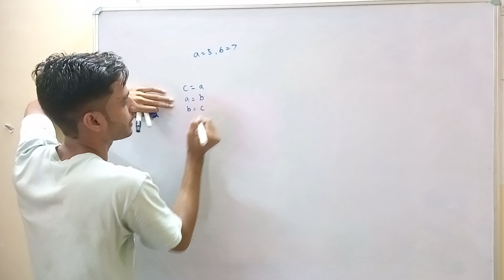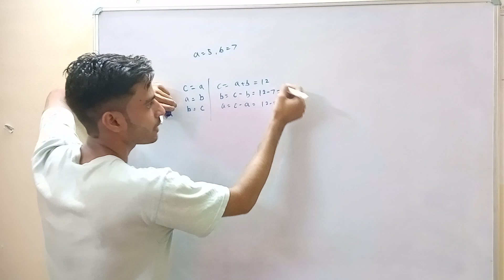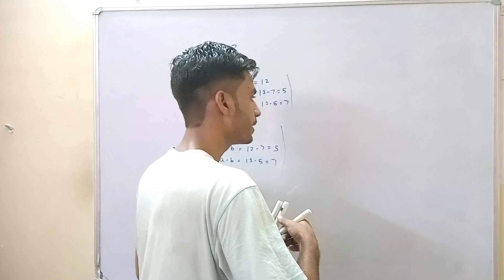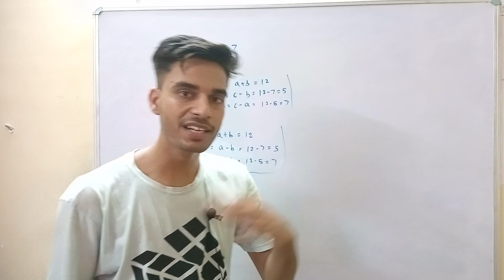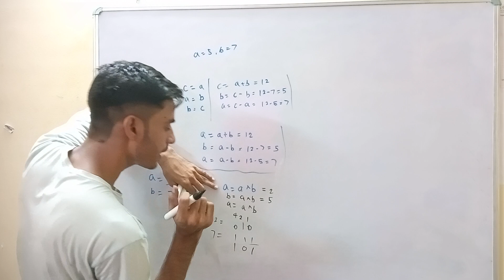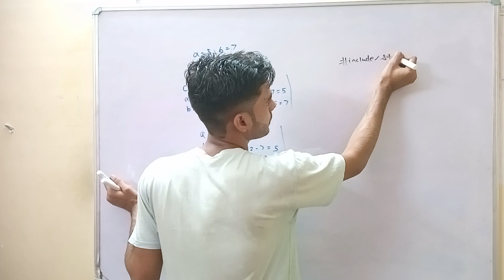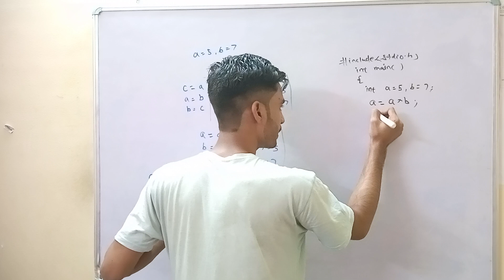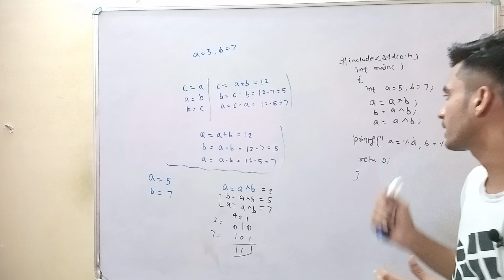C_29.2 || Swaping Of Two Number Without Using Arithmetic Operator || C Language ||Programming For P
Hii
I'm KKS
I'm a student
So,

👉 About Video :-